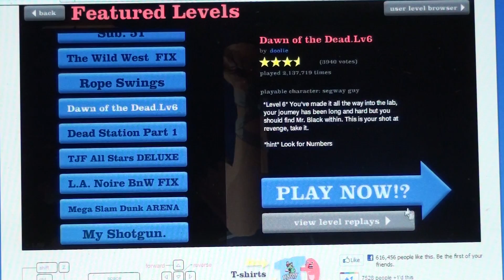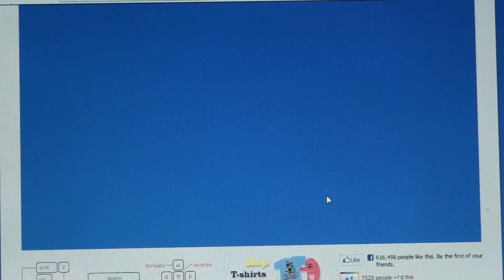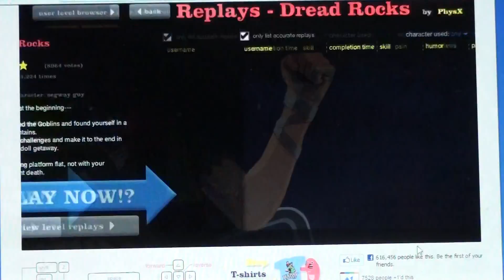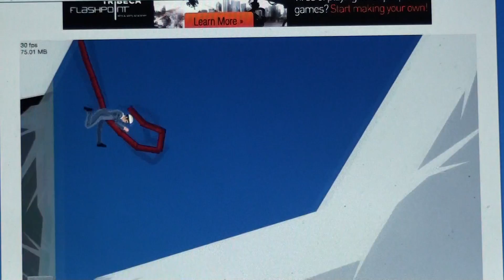ADD FAIL! (mom talking in backround)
FUN GAME TIME!